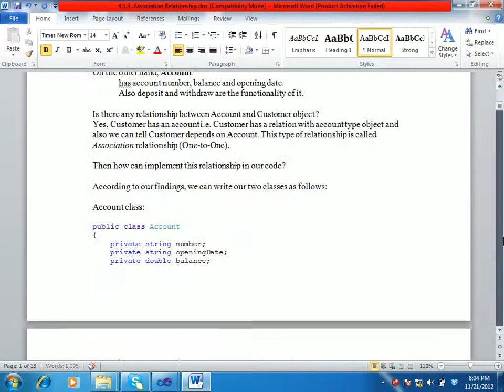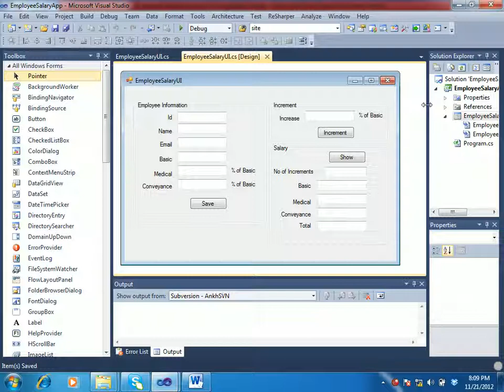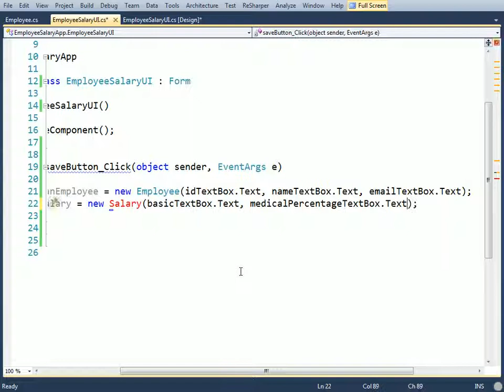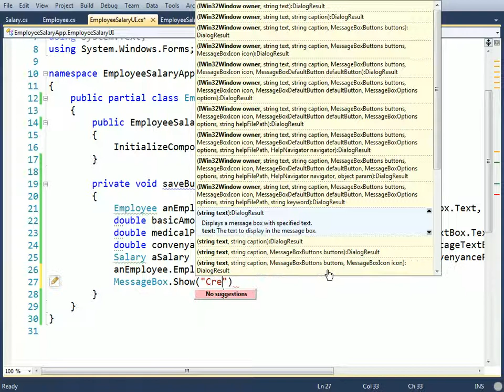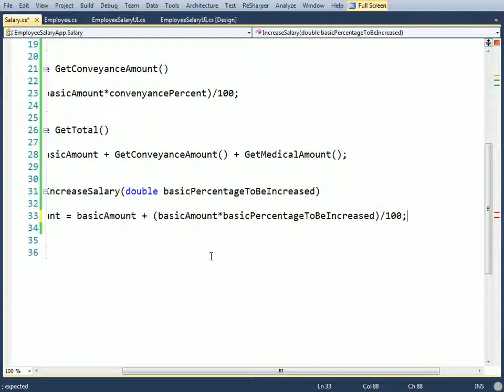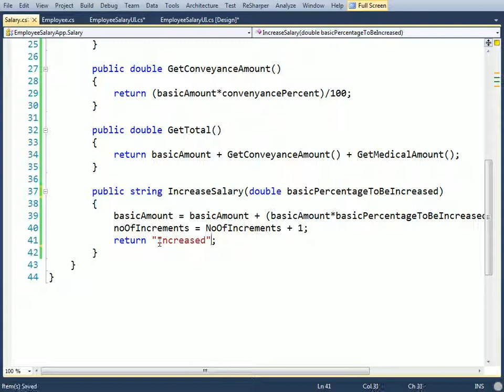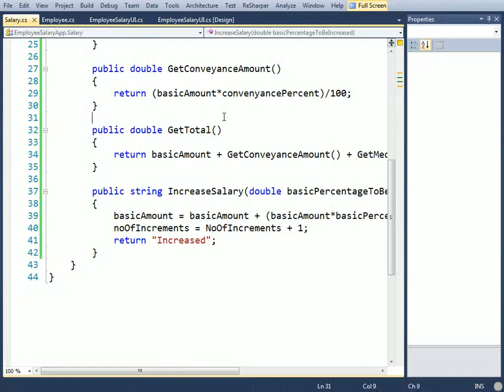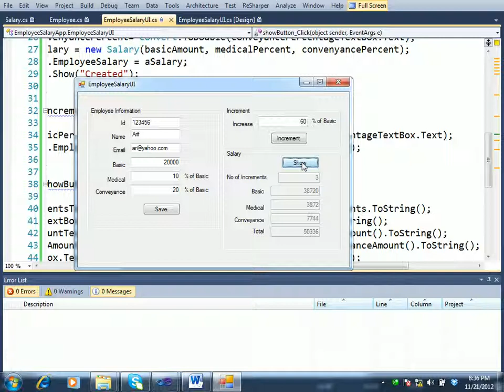ASP.NET C# Bangla Tutorials-18 (Beginners To Expert Level)